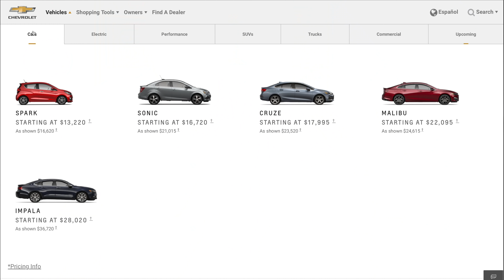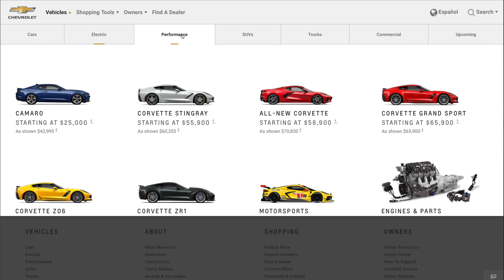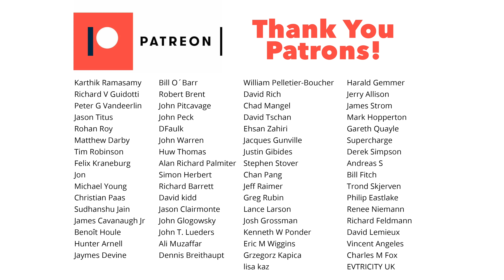Can GM's New EV Strategy help them Take Tesla's Crown?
I am quite impressed with GM's EV Investor Day announcement. They have put some deep thought and research into their Ultium Battery Platform. But can these moves help them sell more cars than Tesla? That's what I want to talk about today!

Buying a Tesla? Use my Link ⟫
Easy Solar Quotes ⟫
Two Bit da Vinci Merchandise ⟫